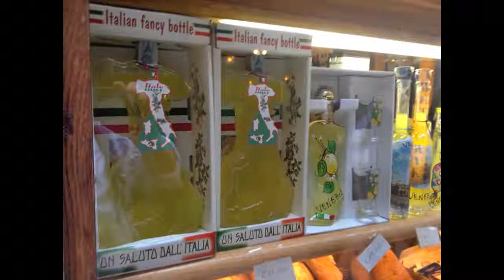Venice 05.13.14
Our first time in Italy. Started with Venice. May 13, 2014.